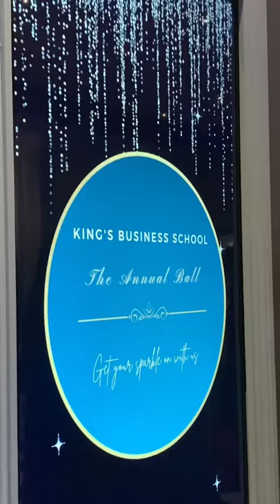come with us to a black tie event @ kings college london ✨🤍🥂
such a cute way to end induction week! we went to the King’s Business School annual ball & it was absolutely stunning!

a full vlog of induction week will be coming soon once I’ve settled in to uni!🤍✨